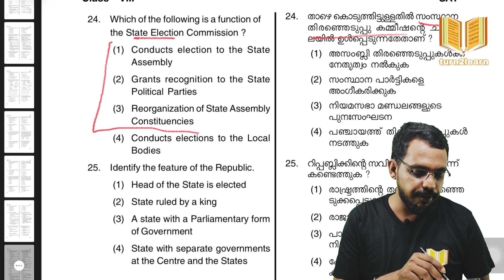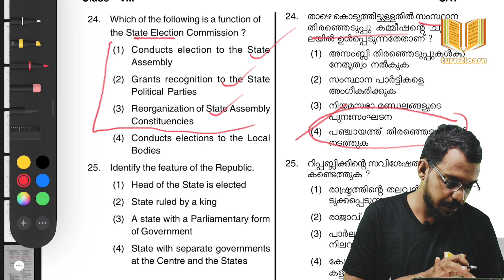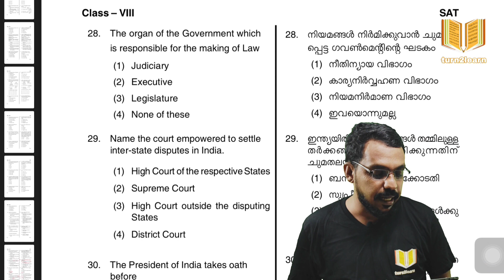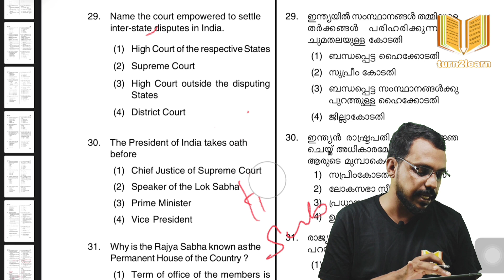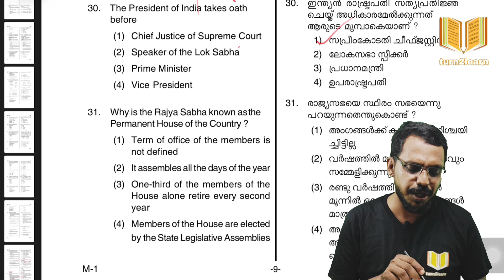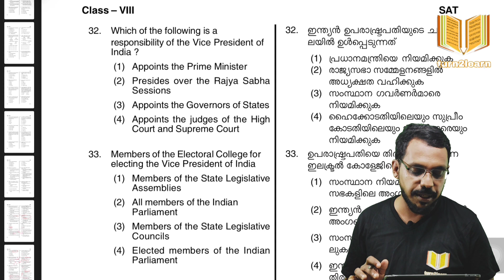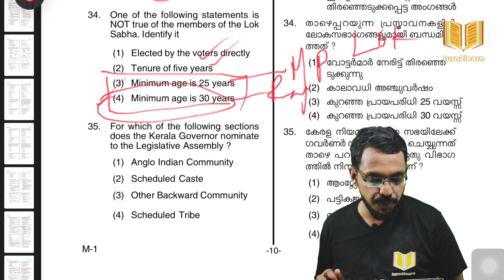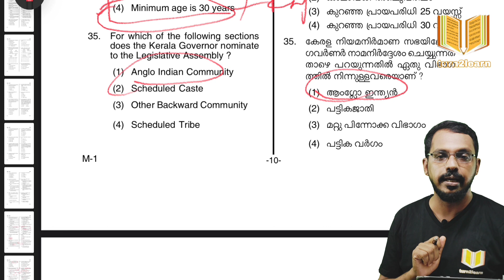NMMS SAT 2023 | NMMS SAT PREVIOUS QUESTION PAPER DISCUSSION | NMMS SAT SOCIAL SCIENCE QUESTION PAPER